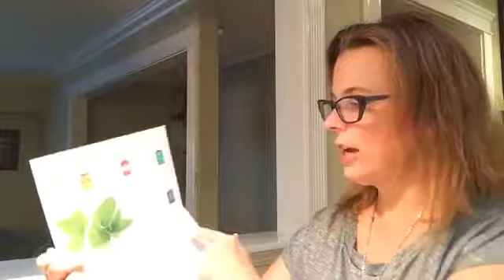Young Living Essential Oils 101